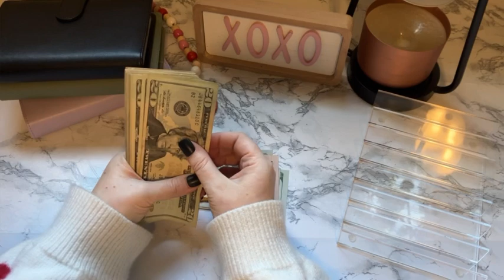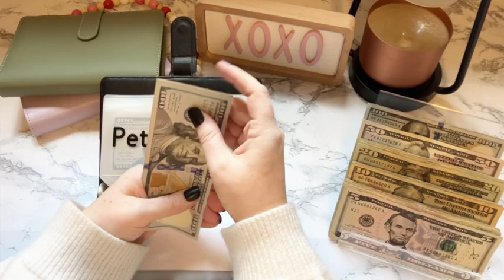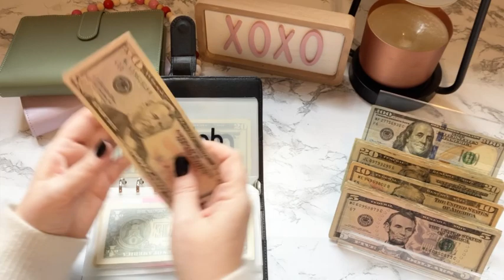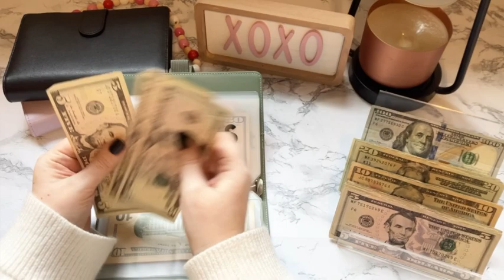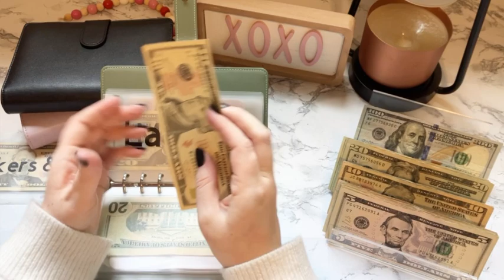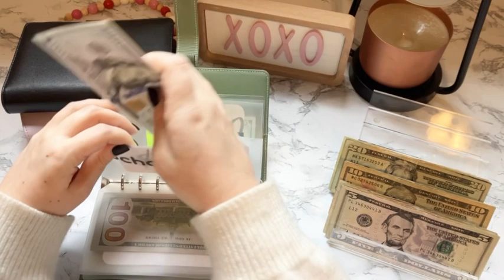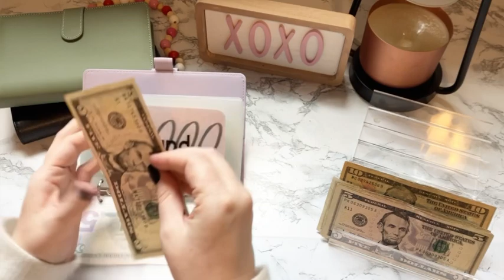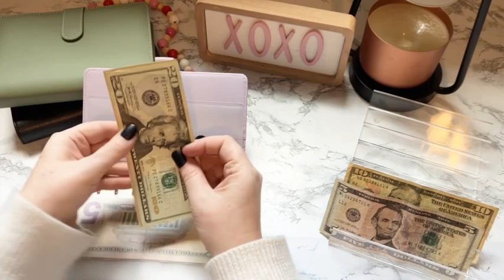Cash Stuffing: Second Paycheck of February | $1,150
Today we are stuffing Kalani's first paycheck of February! It will be for $1,150!

Fetch Rewards: YKF6Y6
Pinata (Rent that Rewards): 6TN5H7

Products:
Vinyl (To make my own labels)
Cash Breakdown Sticky Notes
Cash Tray
Coin Bins
Candle Warmer Lantern